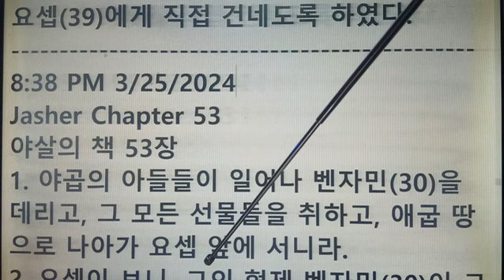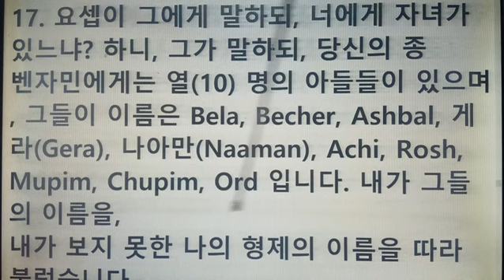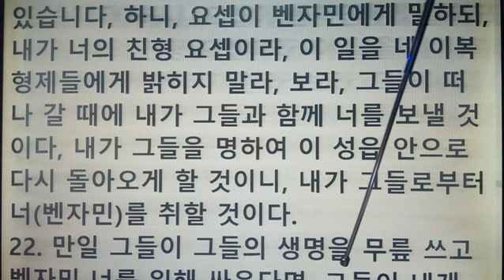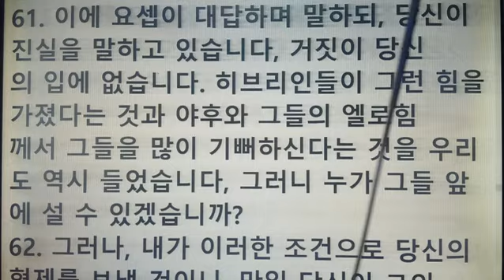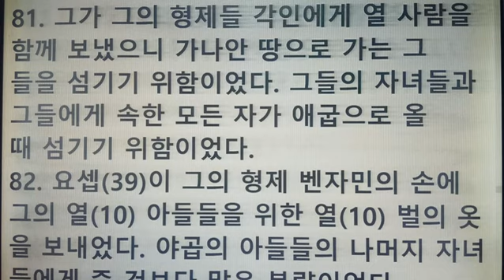요셉(39)총리가 식량 사러 온 형제들과 벤자민(30)을 두고, 유다(43)를 시험하다.